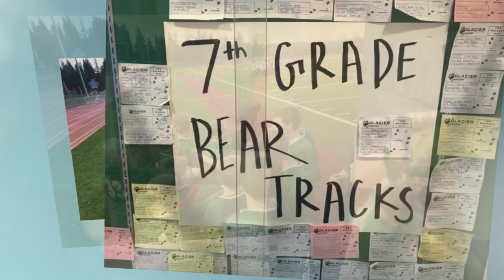Grizzly Choice Awards Feb 2020 720p